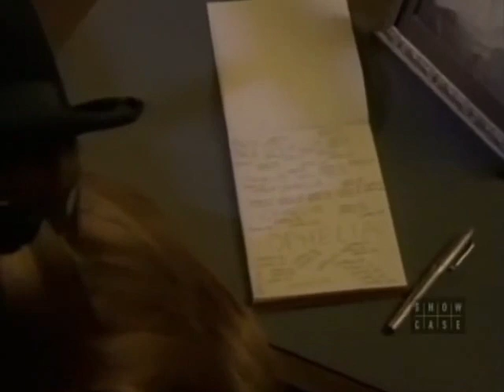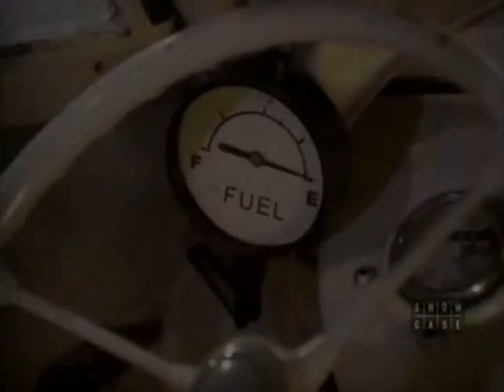How Gomez and Morticia Met